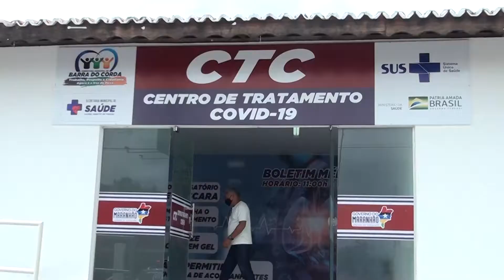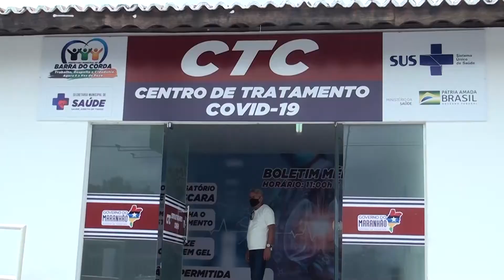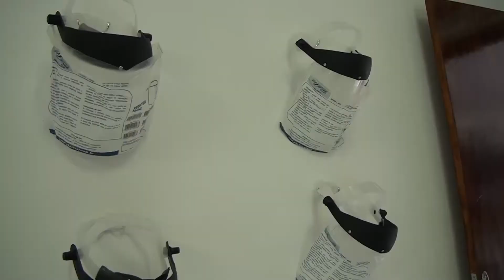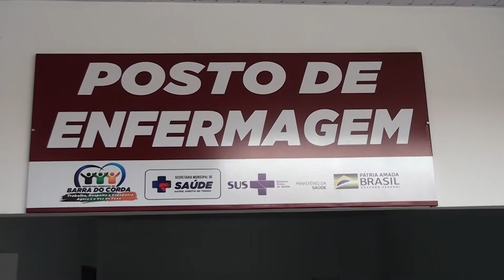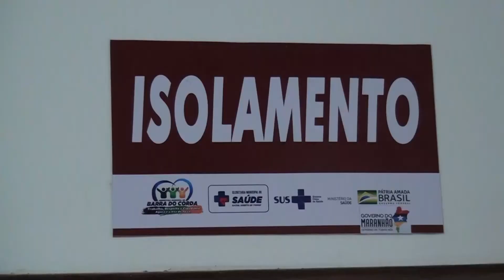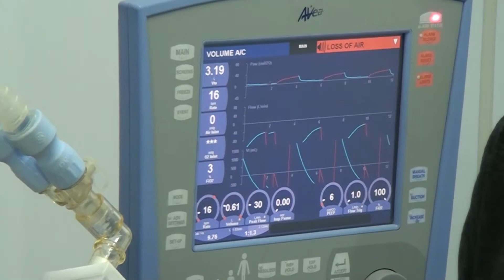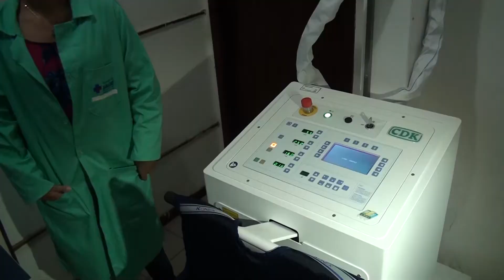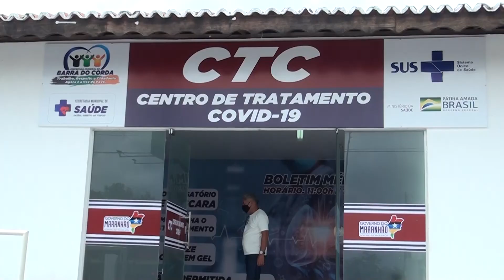Inauguração do CTC 12 02 2021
Sexta-feira, dia12 de fevereiro o prefeito Rigo Teles acompanhado da primeira dama Abiga  Cunha, dr.Jerônimo, da secretária de saúde Vanessa Ferry, do vice-prefeito Marcos Unillar, dos vereadores e presidente da Câmara Aurean Barbalho, secretários do municipio e profissionais da saúde entregaram o Centro de Tratamento para a COVID-19  CTC .
Bairro Altamira no antigo prédio do IEMA